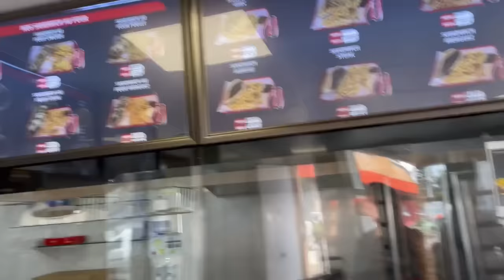ON MANGE UN KEBAB EN CACHETTE 5 ANS APRÈS ! ( ON SE FAIS GRILLÉ ..) 🤬